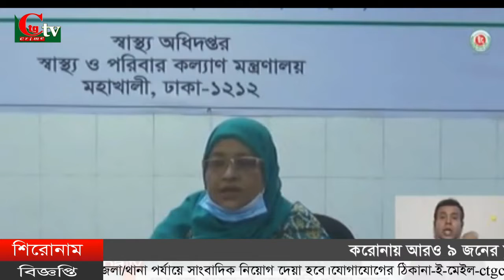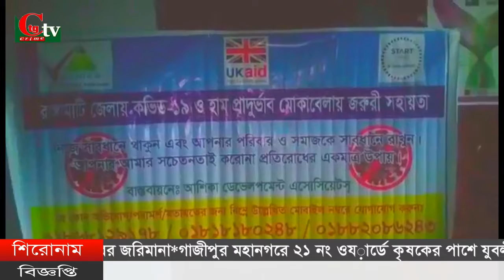সিটিজি ক্রাইম টিভি রাতের সংবাদ ২১ ০৪ ২০২০